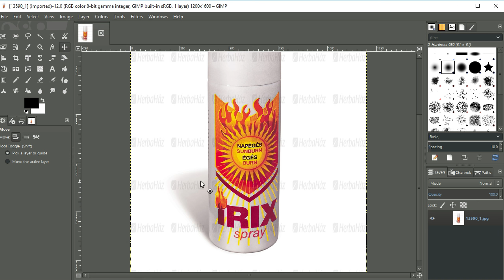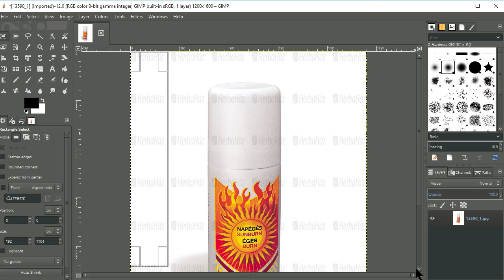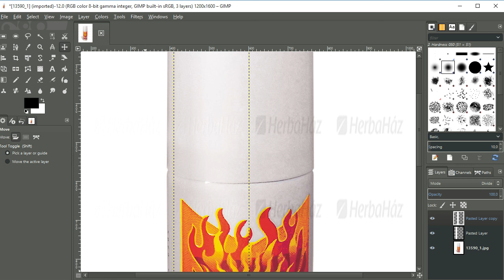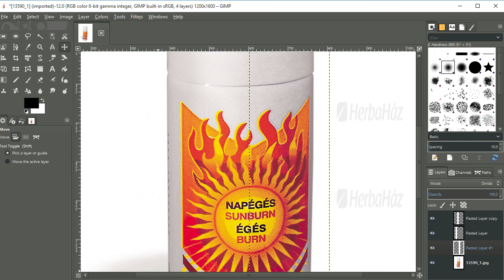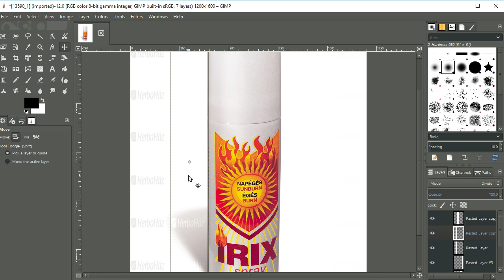Vízjel eltavolítása, leszedése képről GIMP programmal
Ismétlődő (azonos) vízjel eltávolítása képről ingyenes GIMP programmal